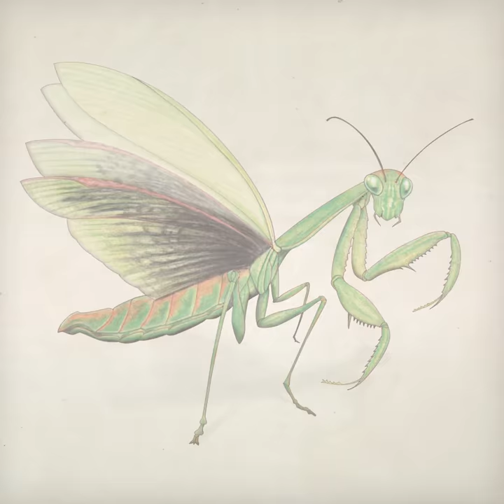Mantis Process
From pencil to marker to digital enhancement.